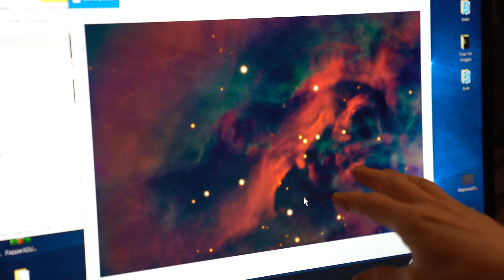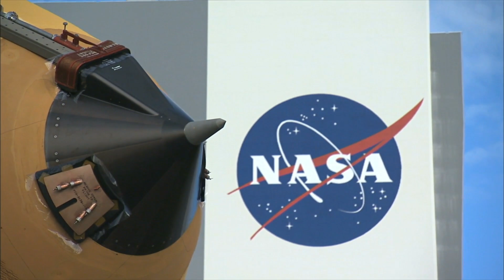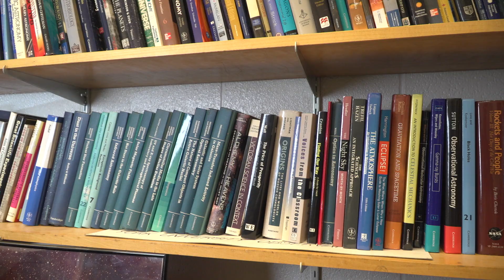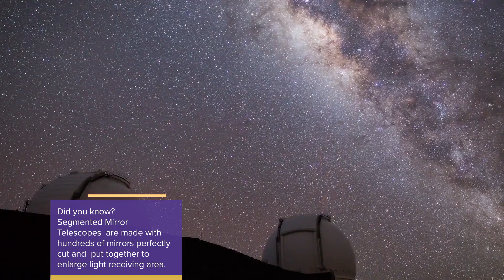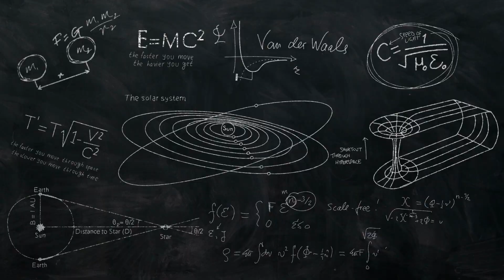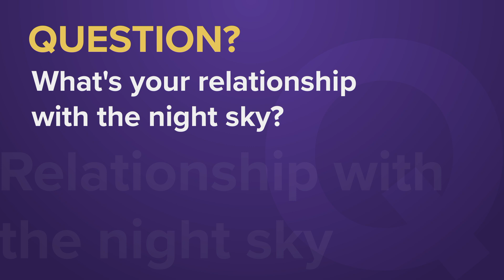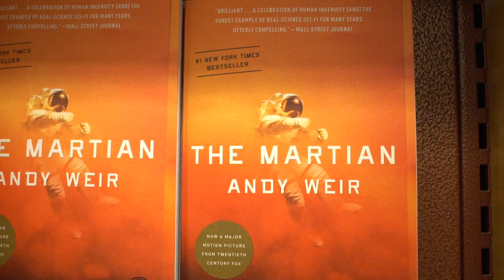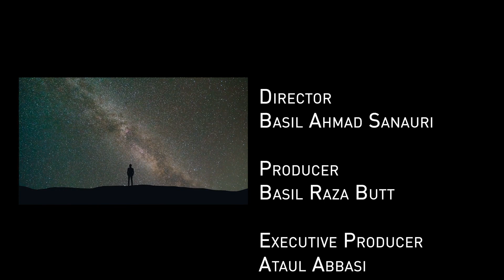The Experts | Discovering the Night Sky | Episode 1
"The Experts" presents first hand experience, information and stories from the lives of professionals working in different fields of both research and practice. It serves to encourage youth to pursue fields of scientific research which beloved Huzoor (aba) has constantly instructed and advised.

In this programme, we meet with Astronomy Professor Paul Delaney of York University where he recounts his experience as both a field astronomer and science educator. Professor also shows us the new magnetically operated Carswell telescope and shares valuable insights on the future of telescopes and astronomical technology in general. Season 1 Episode 1. Presentation of MTA studios Canada.